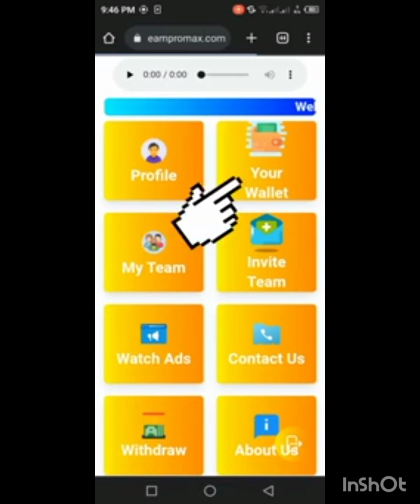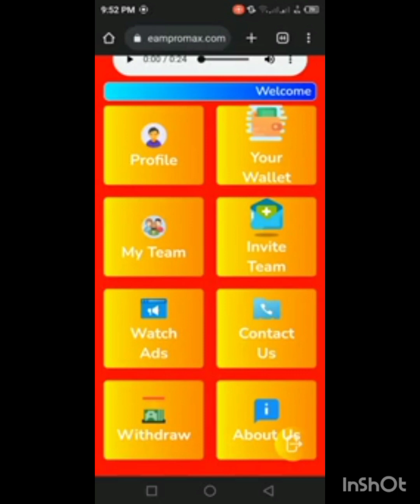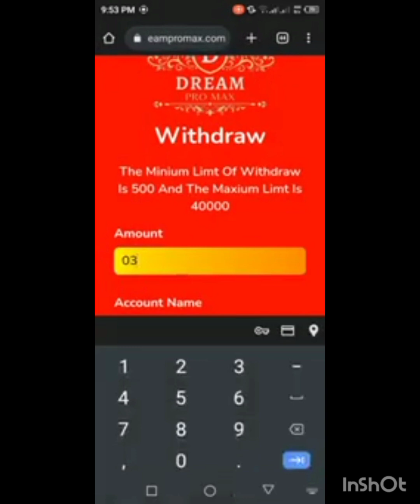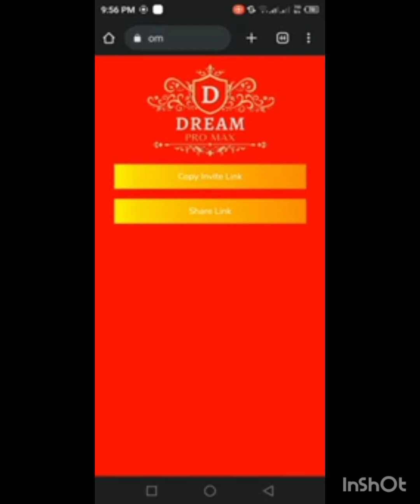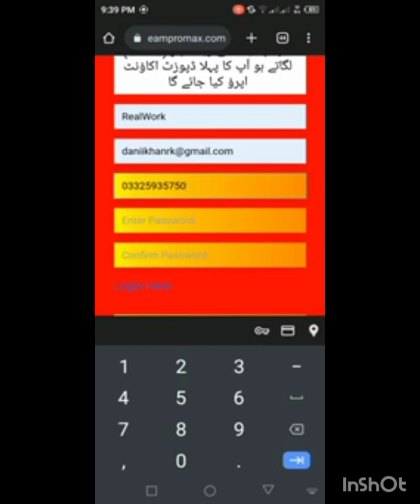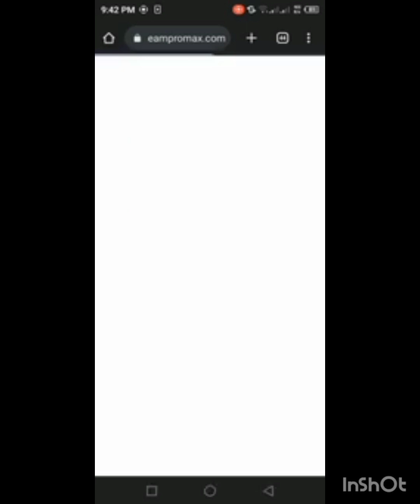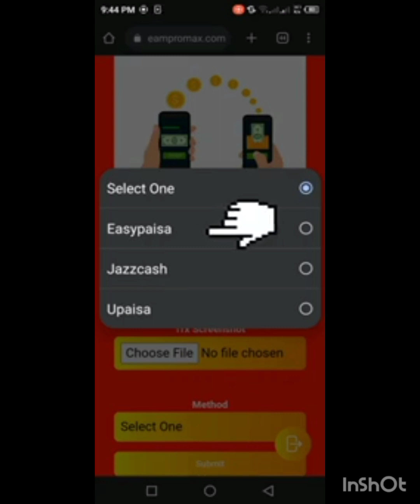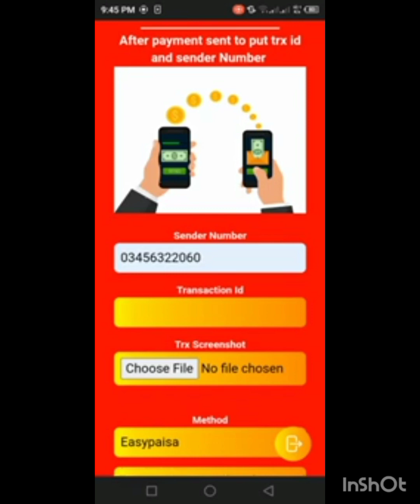Dreampromax wibsite real fake/Dream proMax Lifetime Earning Wibsite / Earn by Daily 700 Vedio watch/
Daily Earning
daily Earning
daily Withdraw
Easypaisa Jazz cash
Life time Earning
Vedio watch work
life time Earning
live Withdraw